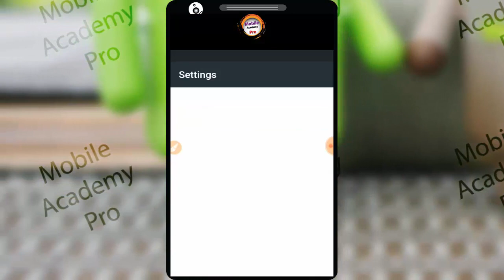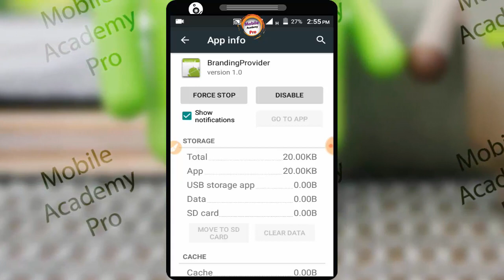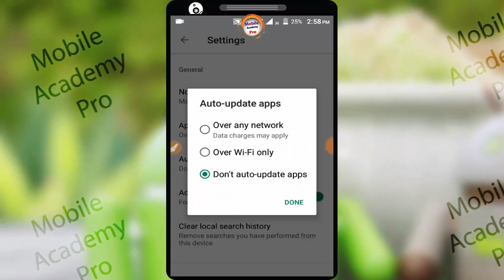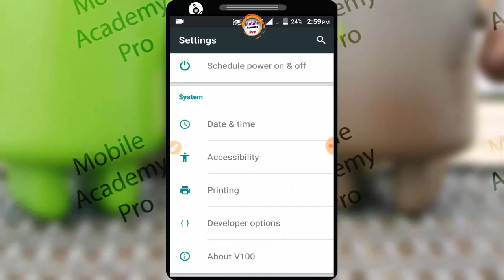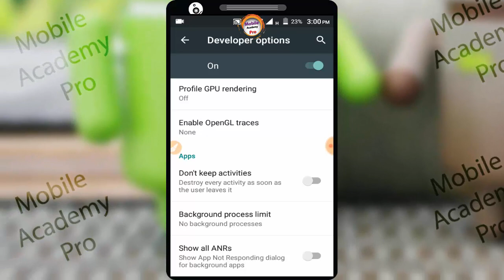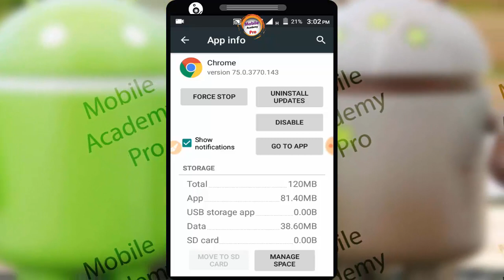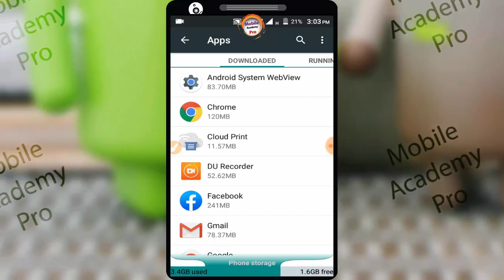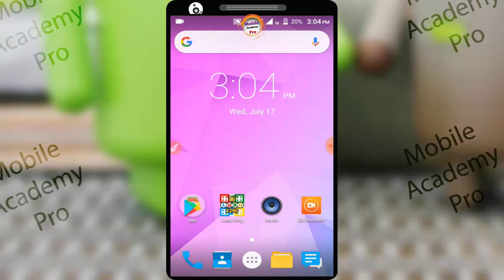মোবাইল চলবে রকেটের গতিতে। অধিকাংশ লোক জানেনা।How to Increase Mobile Speed.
►► :গার্লফ্রেন্ড কার সাথে কথা বলছে তা শুনুন আপনার ফোনে ॥ How to see your girlfriend's calllist 2019.